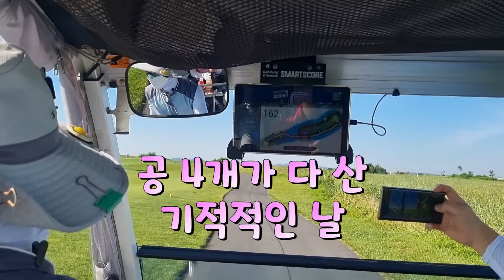백돌이 골프 36도 날씨에 36홀 돌기. 골프에 진심인 초보들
36도의 날씨에 36홀에 도전했습니다.
드라이버를 잘 치는 조이사님. 드로우 구질을 구사하는 조대표님.
양심고백을 잘 하는 남이사. 그리고 마음만 싱글인 저

즐겁게 시청해주시면 감사하겠습니다^^